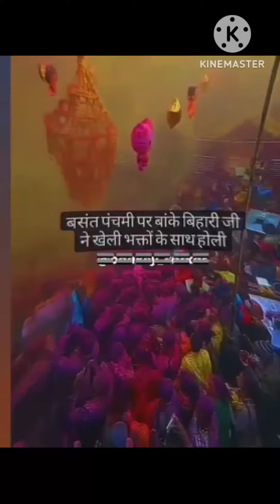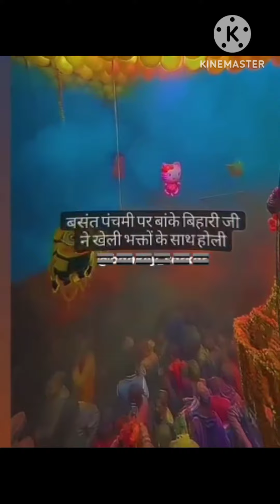Basant panchami Bihari Ji Darshan